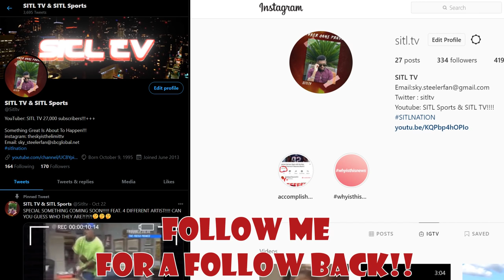CODFISH SONED HIM!!! BATACO vs CODFISH | Grand Beatbox SHOWCASE Battle 2018 | SEMI FINAL (Reaction!)